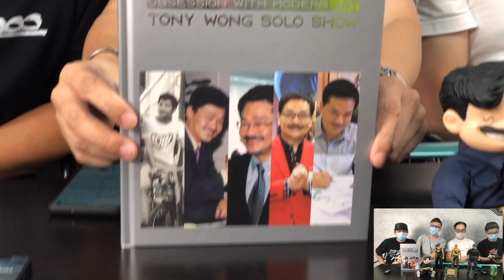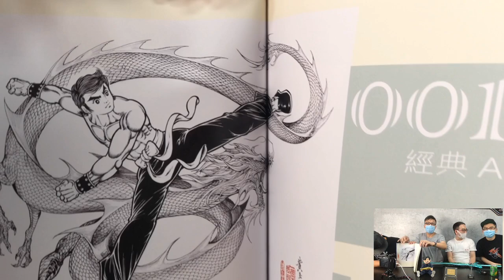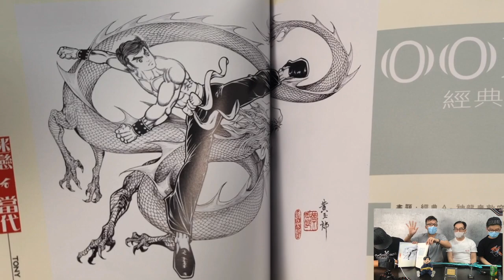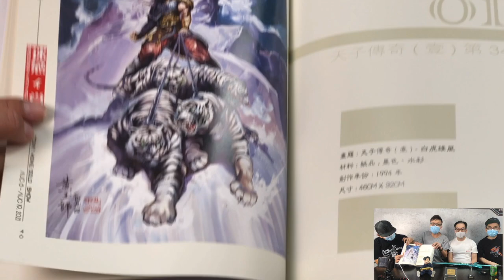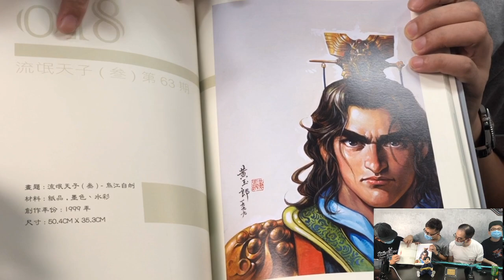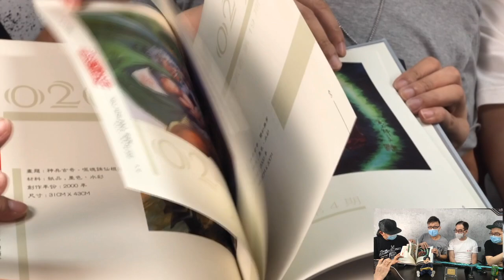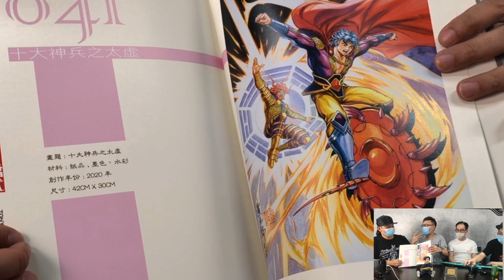《迷戀當代場刊畫集 》「迷戀當代」 黃玉郎 個展 銀版迷戀當代畫集（硬皮精裝版）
*玉郎有請Live暨簽名會（8月15日特別場次）*
日期：2021年8月15日（週日）
時間：2:30-4:30pm

地點：香港銅鑼灣登龍街 18 號 5 樓全層